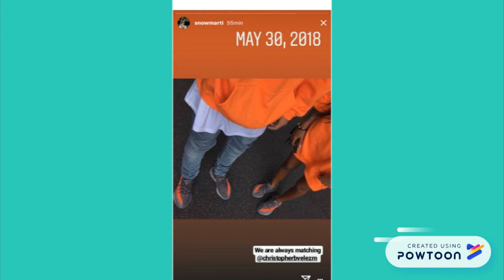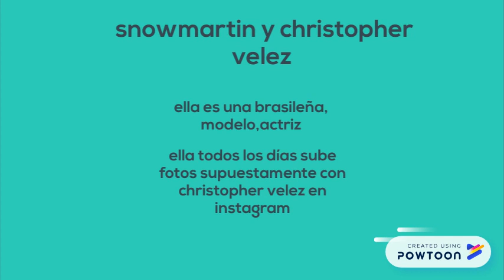chris vélez tiene novia